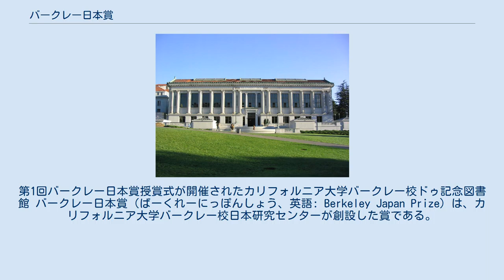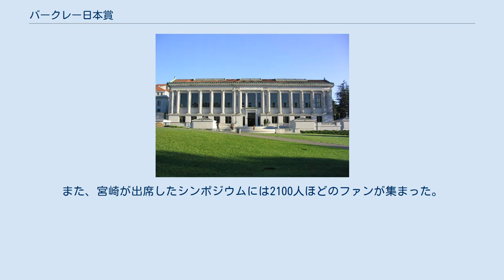バークレー日本賞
第1回バークレー日本賞授賞式が開催されたカリフォルニア大学バークレー校ドゥ記念図書館 バークレー日本賞（ばーくれーにっぽんしょう、英語: Berkeley Japan Prize）は、カリフォルニア大学バークレー校日本研究センターが創設した賞である。
 カリフォルニア大学バークレー校は、1958年に「日本研究センター」を設置するなど、日本文化の研究を推進してきた。
同センターは「米国主要大学付属日本研究センターとしては先駆的存在」と評されており、カリフォルニア大学バークレー校はアメリカ合衆国国内において日本文化の研究が盛んな大学のひとつである。
 同センターでは、日本文化研究の一環として、設置50周年を記念し、日本文化の普及や発展に寄与した者を顕彰する「バークレー日本賞」を創設した。
第1回バークレー日本賞は、2008年に作家の村上春樹に授与された。
キャンパス内で開催された授賞式には村上本人が出席するとともに、現地の日本文化研究者や日本の在サンフランシスコ総領事らも臨席し、盛大に催された。
 以降、数年に一回の頻度で授与されている。
第2回バークレー日本賞は、世界に対し日本文化を広めた点が評価され、映画監督の宮崎駿が受賞した。
現地での授賞式には宮崎本人も出席した。
また、宮崎が出席したシンポジウムには2100人ほどのファンが集まった。
それ以外にも関連するシンポジウムやイベントが多数開催された。